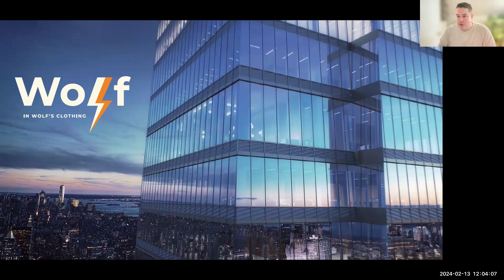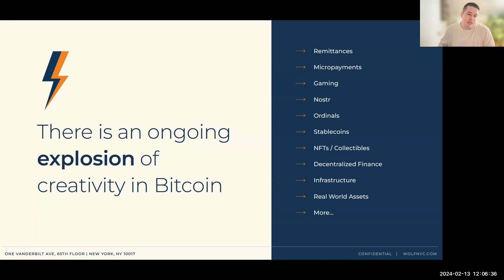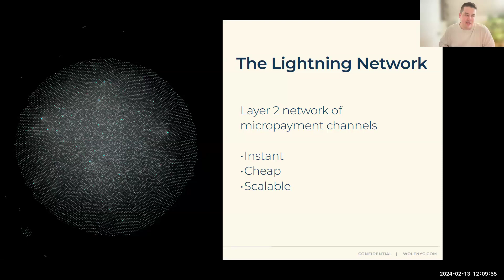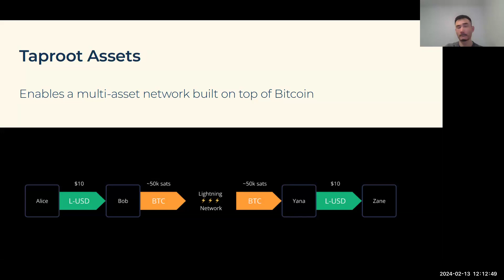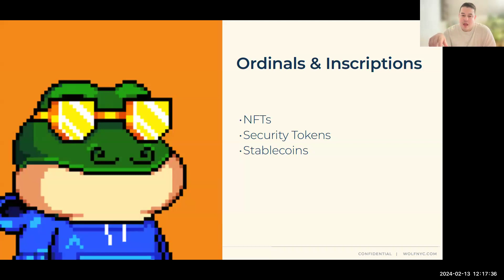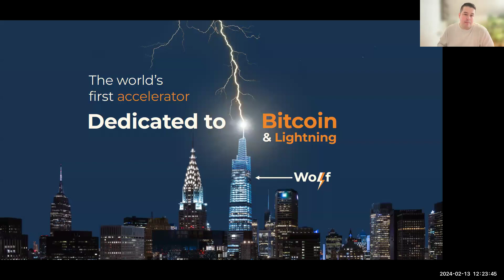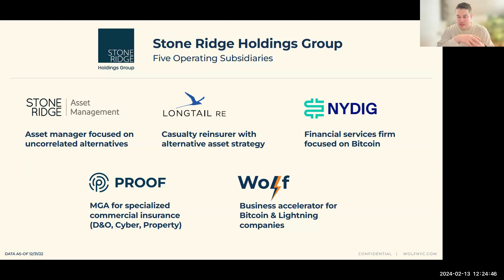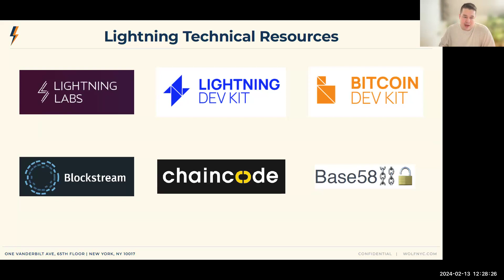February 2024 Research Talk - Brian Atchue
Building on Bitcoin: Exploring Innovations and Opportunities

Abstract: In the ever-evolving landscape of blockchain technology, Bitcoin stands as the undisputed pioneer, but many still think of the asset as just a store of value. Recent innovations and technologies are unlocking new possibilities and supporting the idea that “All Paths Lead Back to Bitcoin”. We will review the groundbreaking innovations reshaping the Bitcoin ecosystem like the Lightning Network, Ordinals, Nostr, Taproot Assets and more. Sharing ways to get involved as an open-source developer at the protocol level or building companies and products in the space. Brian will share about Wolf’s accelerator program dedicated to Bitcoin and its higher level and adjacent protocols. Bring any questions you have about the iterative process of building a company, entrepreneurship, venture capital, or working in the industry.

Bio: Brian Atchue is the Head of Marketing and Operations for Wolf. Prior to Wolf, Brian worked at NYDIG one of the largest Bitcoin only companies in the world focusing on all aspects of brand marketing, advertising, and product positioning. Brian has 15+ years’ experience working on marketing, strategy, operations, and content creation at companies like Prudential Financial, and many of the world’s largest ad agencies and production companies. He is passionate about the iterative process of building products and startups that add value to people’s lives.